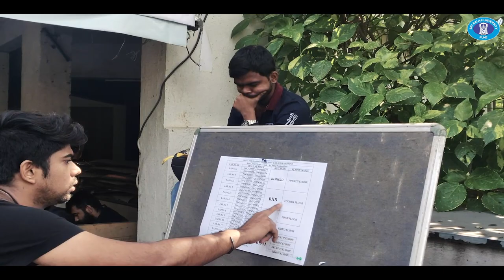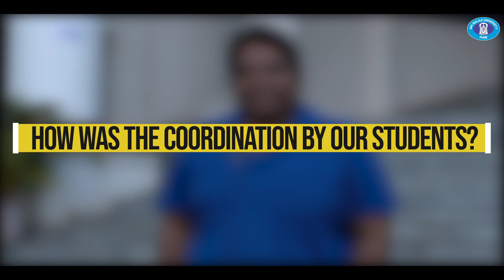Common Admission Test 2019 at Sri Balaji University Pune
Students Reaction on CAT 2019 at Sri Balaji University Pune